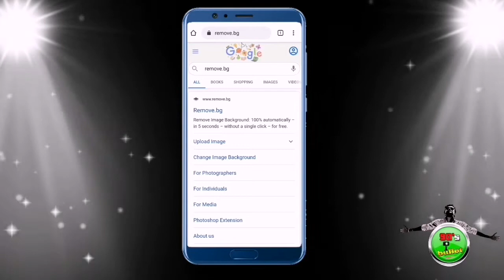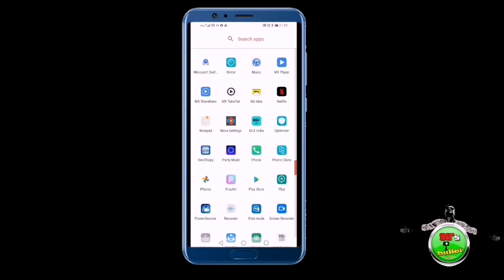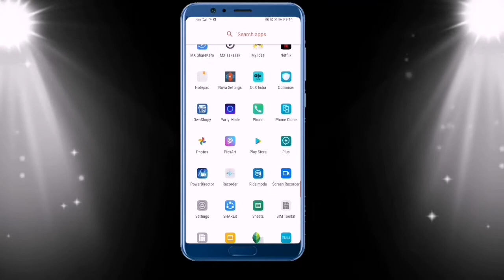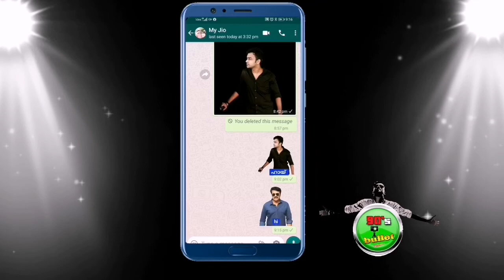HOW TO CHANGE BACKGROUND OF IMAGE| WHATSAPP STICKER MAKING|MALAYALAM | IMAGE BACKGROUND REMOVING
IMAGE BACKGROUND REMOVING WITHOUT SOFTWARE | WHATSAPP STICKER MAKING| WHATSAPP STICKER make your own whatsapp stickers,remove background,whatsapp stickers